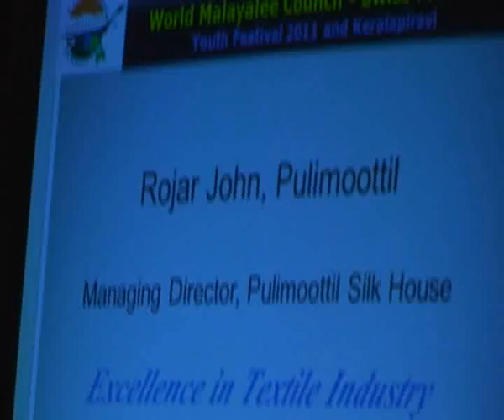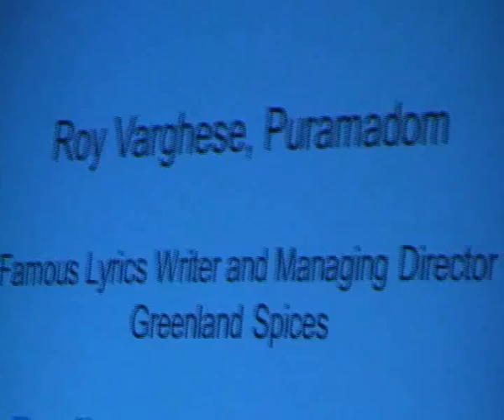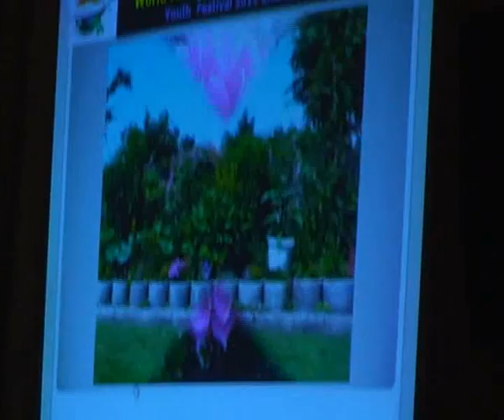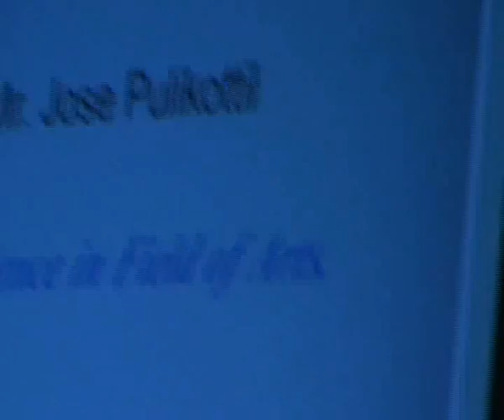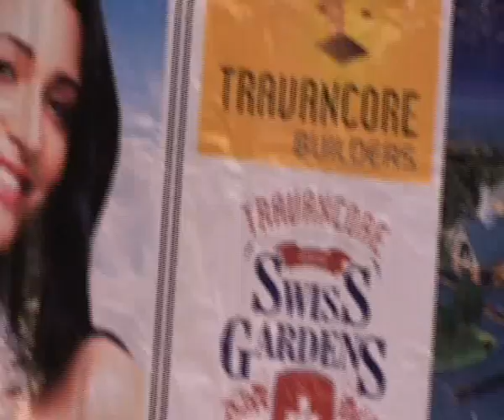World Malayalee council youth festival 2011 Business awards